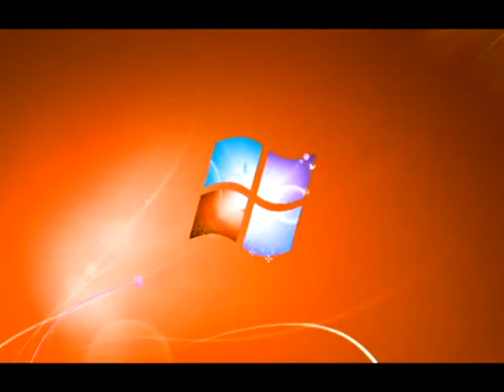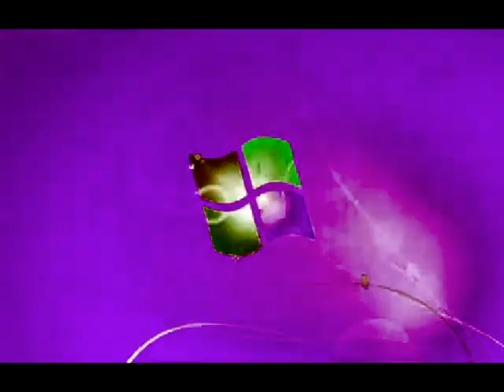Windows 7 Logon Csupo In ILMV/Matthew William Major Collection {X-18}